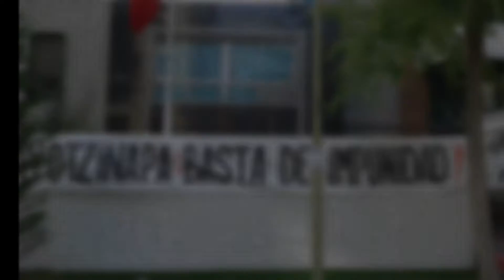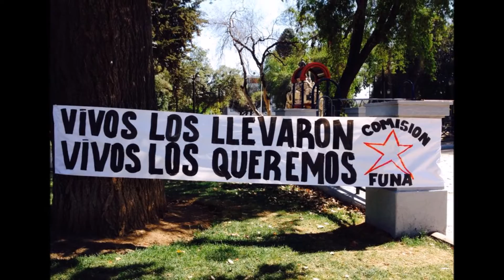43 de Ayotzinapa - No Olvidamos , No Perdonamos !!!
Los 43 compañeros desaparecidos en Ayotzinapa y también l@s miles de hermanas y hermanos Mexicanos desaparecidos y asesinados durante estos años están en cada una de nuestras acciones. La lucha contra la impunidad no tienen limites ni distancias...TODAS Y TODOS SOMOS AYOTZINAPA.